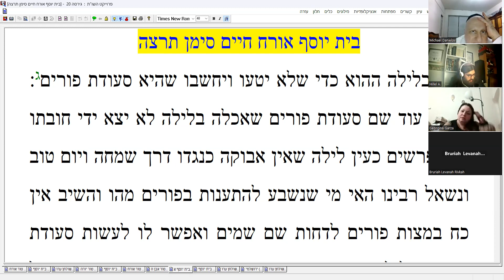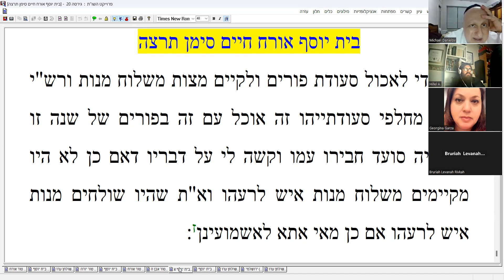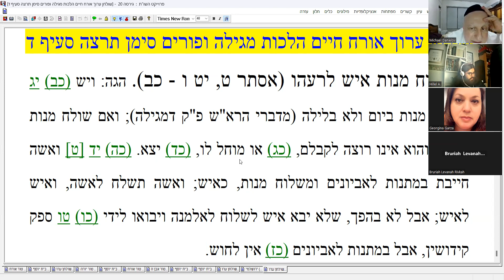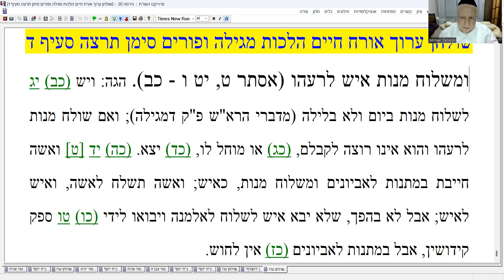RABBI MICHAEL DANIELOV TUR/BET YOSEF/SHULCHAN ARUCH PART 282 LAWS OF PURIM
TUR/BET YOSEF/SHULCHAN ARUCH PART 282 LAWS OF PURIM